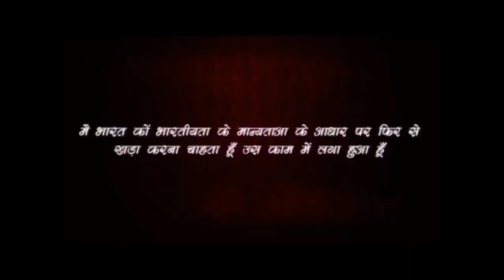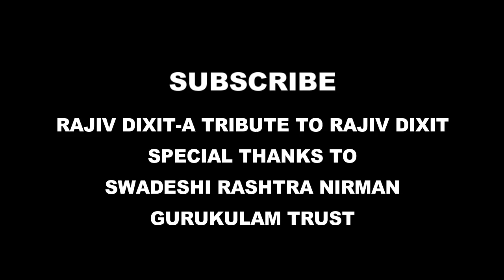Rajiv Dixit- TREATMENT OF BURN